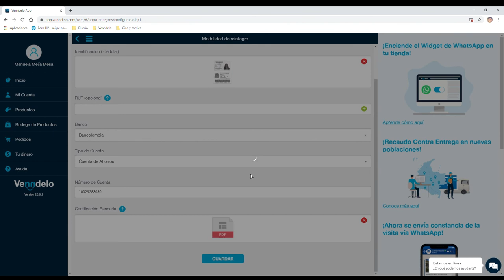Evita tener problemas con tu reintegro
Para evitar un re procesos con tus reintegros debes tener claro que el titular de la cuenta (tienda) en Venndelo, debe ser el mismo que se inscribe para la modalidad de reintegro. De esta manera el reintegro será efectivo y no tendrás demoras.